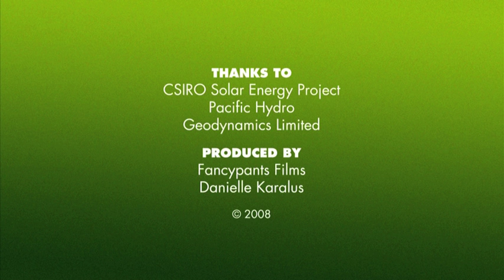Greenpeace Renewable Energy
Greenpeace renewable energy promo. Produced, filmed and edited by Danielle Karalus for Greenpeace.